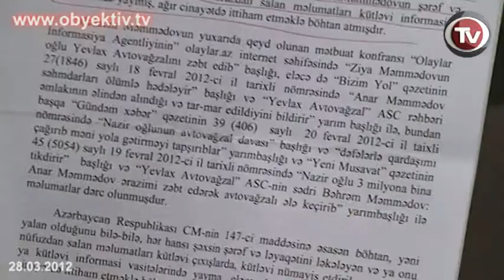MINISTERS'S SON SUES YEVLAX PROPERTY OWNER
On March 27th, Yasamal District Court considered a defamation lawsuit against the former owner of Yevlakh Bus Station joint-stock company Bahram Mammadov.

The lawsuit is being brought by Anar Mammadov, the son of the Transportation Minister, who is unhappy with articles written about a February 17th press conference where Bahram Mammadov spoke about what he claims is the illegal confiscation of his business.

Journalists at the press conference published articles that both Anar Mammadov and Bahram claim were false.

 "There were mistakes in those articles. I never insulted or slandered Anar Mammadov. I don't have any pretension against him; I only demand the area of the bus station that belongs to me. At the same time I demand refutations from those newspapers, because I did not insult anybody," said Bahram Mammadov.

According to him, yesterday Yasamal District Court decided to pass the case over to the Sabail District Court.

The date of the next hearing has not been determined yet.

Court proceedings regarding an appropriated area of Yevlakh Bus Station JSC have been ongoing since 2009.

The property has been owned by Bahram Mammadov since 1998 but in March of 2009 the area around the bus station was enclosed by a fence and turned into a construction zone by heavy equipment from ZQAN Holding.

Despite two appeals to Baku Economic Court #1 and a subsequent ruling to halt construction, the owner of two hectares of Yevlax Bus Station has been left with nothing.